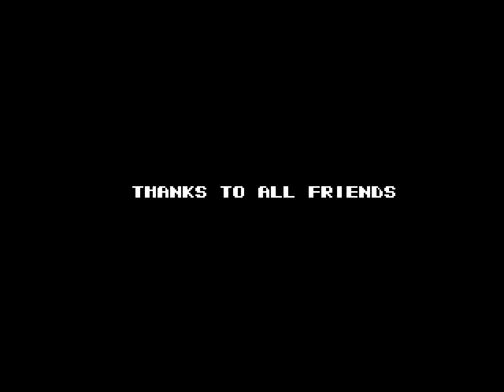Imanok's - Tinas Adventure Island [TAS Try] played on openMSX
From time to time we are used to receiving nice gifts from Imanok and now it won't be different. We are pleased to announce that the full version of Tina's Adventure Island is available to download on his